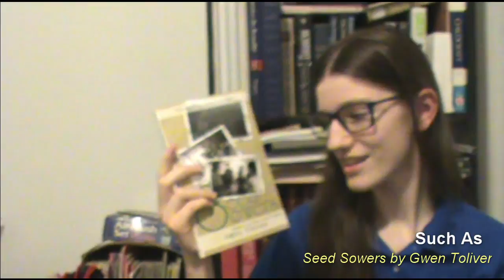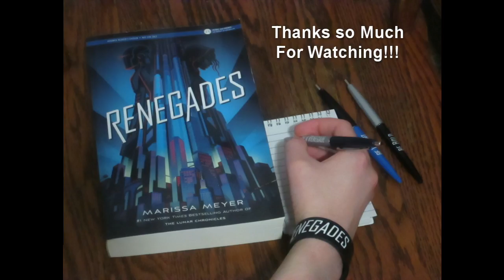15 Things That Makes a Christian Book Christian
So here are some of my ideas of what makes a Christian book Christian. I tried to keep them mostly Christian Fiction, though I did add Missionary stories and Biographies... but they are also fun to read!

The Fellowship of the Ring (The Lord of the Rings #1) by J.R.R. Tolkien

They're Rugby Boys, Don't You Know? (Adventures in Asia) by Natalie Vellacott

Taken (The Young Trib Force #1) by Jerry B. Jenkins & Tim LaHaye

Jotham's Journey: A Storybook for Advent (Advent Adventures #1) by Arnold Ytreeide

Renegades (Renegades #1) by Marissa Meyer

Credits For Logo:

Modeled and Animated on Blender by: Grace M. Morris

Sound by: Soundjay.com